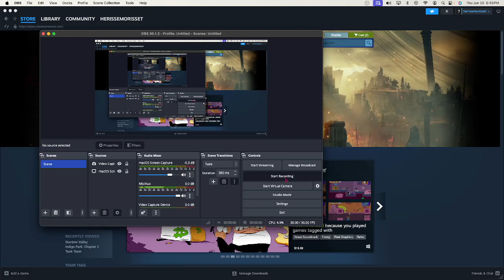audio test 2